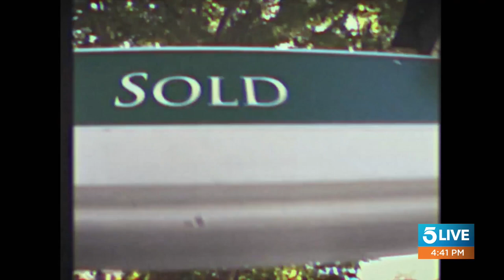Guess which celebs are moving out of these L.A. homes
With tens of thousands of people leaving Los Angeles county, we looked at some celebs who are saying bye-bye to their tinsletown abodes. Can you guess which celebrities are moving out of these homes?

This segment aired April 28, 2021 as part of the weekly 5 Live segment "California Living," where Samantha Cortese quizzes Andy, Bobby, Robert and the viewers on real estate throughout Southern California.

5 Live frequently engages with a devoted audience on social media offering regular viewers a chance to be part of the show every day. Hang out and riff on the news with Sam, Andy, Bobby and Robert on KTLA 5 Live weekdays, 4 p.m. to 6 p.m.